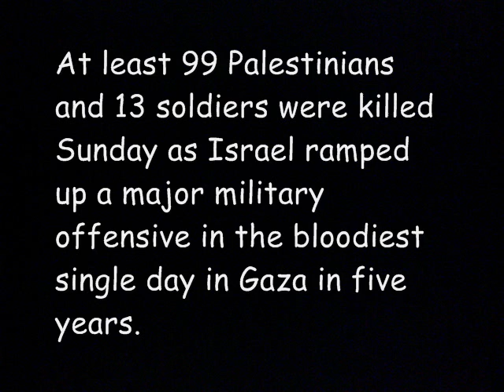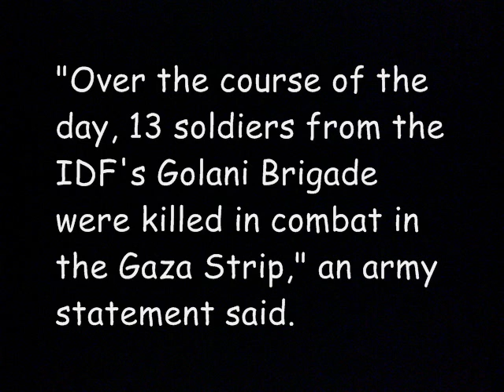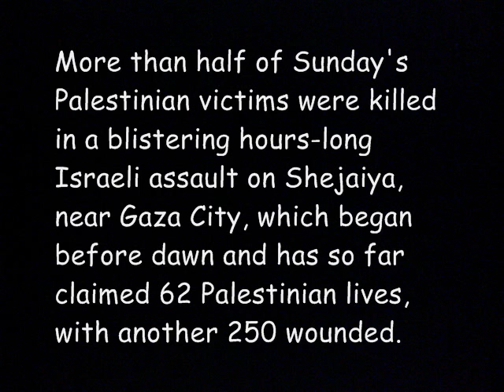Israel-Gaza conflict: Dealiest Day in Border War 2014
Israel Gaza conflict-Dealiest Day in Border, Israel Gaza conflict Dealiest Day in Border,